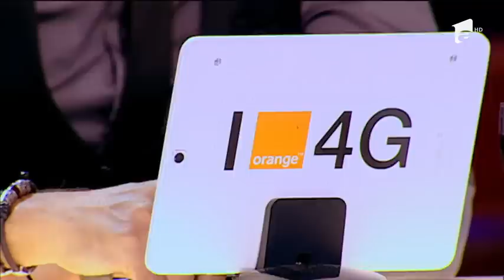Kings Of Leon - Sex on Fire. Vezi aici cum cântă Cătălin Caragea la X Factor!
Vezi ediția integrală pe ANTENAPLAY În ediția a XV-a din Bootcamp, a sezonului VI de la "X Factor", Cătălin Caragea a cântat melodia interpretată de Kings Of Leon - Sex on Fire.